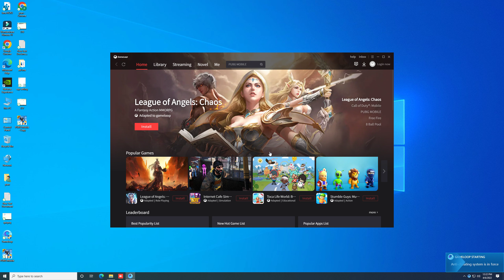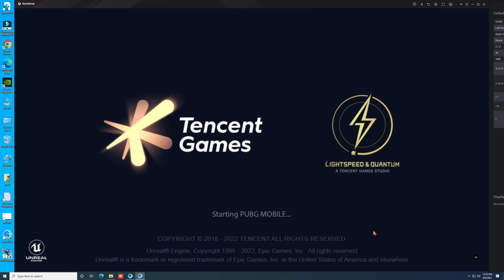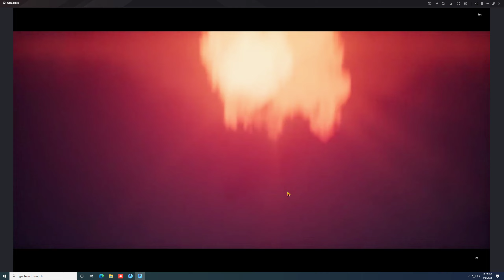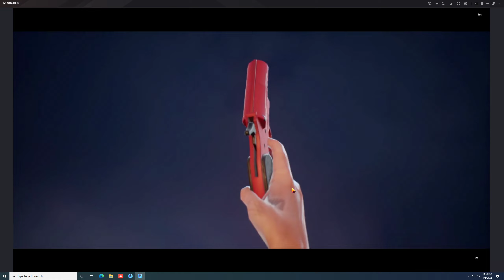THE FOOL make me fool in pubgmobile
THE FOOL make me fool, to get  this m416 skin waist my time and money.